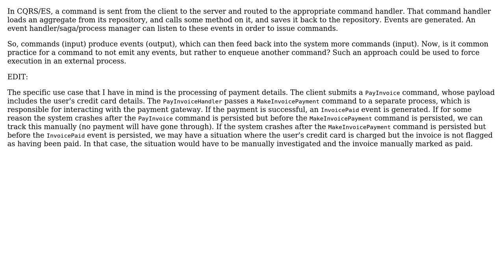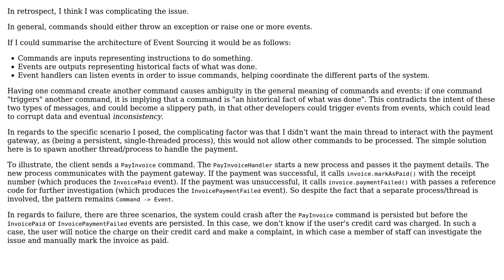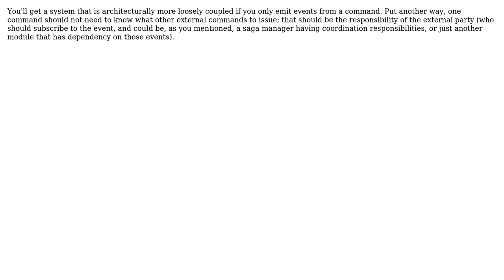Software Engineering: In CQRS/ES, can a command create another command? (3 Solutions!!)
Software Engineering: In CQRS/ES, can a command create another command?

With thanks & praise to God, and with thanks to the many people who have made this project possible! | Content (except music & images) licensed under CC BY-SA | Music | Images & others | With thanks to user VoiceOfUnreason user magnus user Erik Eidt and the Stack Exchange Network Trademarks are property of their respective owners. You are responsible for your own actions.